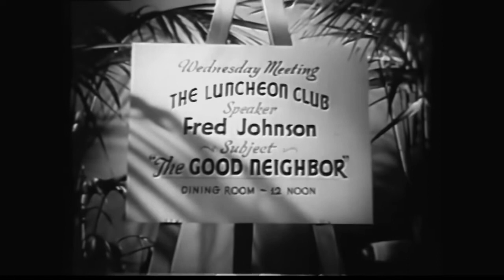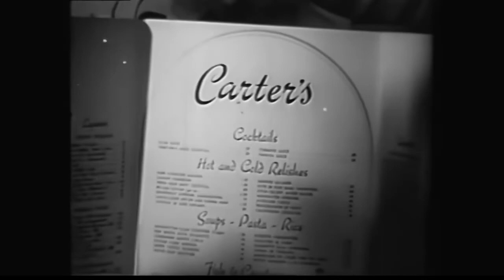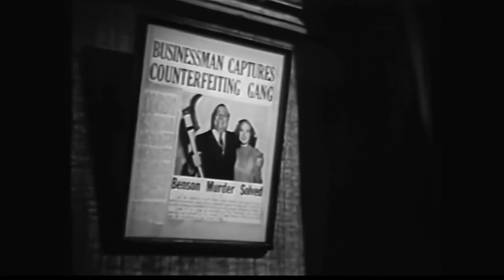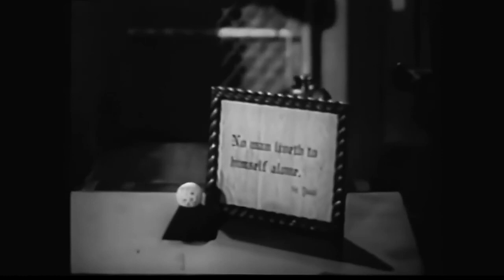Shadowed (1946, The Gloved Hand) Film Noir Comedy | Full Movie | AI Enhanced Resolution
Shadowed is a 1946 American film noir directed by John Sturges and starring Anita Louise, Lloyd Corrigan and Robert Scott. Shadowed was only the second film John Sturges directed (his first was another 1946 film noir, The Man Who Dared).

Shadowed, also known as The Gloved Hand, was released by Columbia Pictures in September of '46. This relatively obscure picture is an odd genre blend of noir and comedy, and has been jokingly dubbed a "Golf Noir" by modern viewers.

I could not locate a decent quality copy of Shadowed, so this is an educational experiment in using AI-driven video enhancement to upscale a poor quality transfer's resolution to full 1080p HD. The process greatly reduced the blurry transfer's digital video compression artifacts, but the AI's detail enhancement algorithms occasionally fail in noticeably odd-looking ways. For instance, when the AI attempts to artificially enhance extremely low quality source footage, it will often poorly detect / reconstruct the actors' eyes.

Trivia: According to an article in the 15 July 1946 edition of The Hollywood Reporter, the studio obtained special permission from the U.S. Treasury Department to photograph genuine U.S. currency -- normally prohibited in films -- for use in its publicity material for the picture. The Secret Service also set up exhibits in theater lobbies on how to spot counterfeit bills.

Synopsis (spoilers ahead): "Fred J. Johnson (Lloyd Corrigan) scores a hole-in-one but his next drive, using the lucky, initialed golf ball, soars out of bounds and lands near a spot where some counterfeiters are burying a murder victim. Then begins a series of events in which he is hounded and threatened by the killers. The consequences of his not reporting what he saw to the police lead to a climax in which is daughter is held hostage by the crooks."